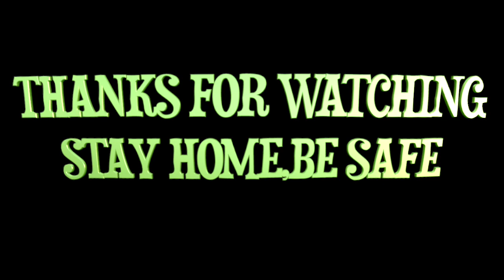SEINI&DOUGLAS AMASIO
This video is about SEINI&DOUGLAS AMASIO WEDDING
Great Respect and Honour (LUI FA-SONG COMPOSER/PRODUCER)